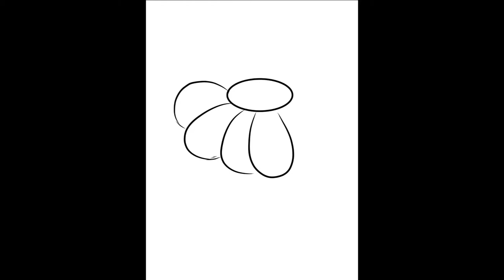Flower Digital art// Mobile/ Infinity Painter/ Rhino painter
Digital Painting By Pranab

My YouTube Channel is dedicated to helping people learn how to paint in oils. I really believe that everyone can learn how to paint! As well as my videos on YouTube, you can access oil painting tutorials on my Channel "Rhino Painter" where I'll take you to step by step through my painting process so that you can create your own beautiful photo-realistic paintings!